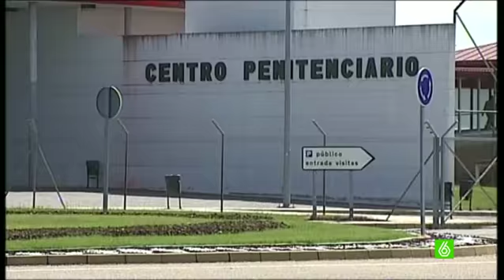El marido y padre de las presuntas asesinas las visita en prisión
El marido y padre de las presuntas asesinas de Isabel Carrasco ha ido a visitarlas a la prisión de Mansilla de las Mulas. Es la primera vez que vemos al Inspector Jefe de la Policía de Astorga que, hasta el momento, había decidido guardar las distancias y mantenerse en un segundo plano.